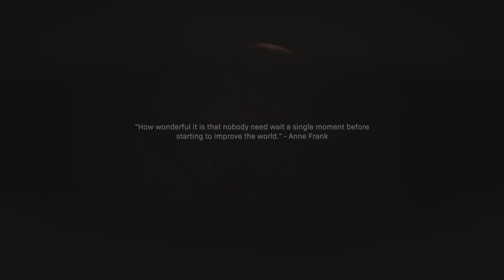Call of Duty: Modern Warfare Campaign Part 1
Hardened Level